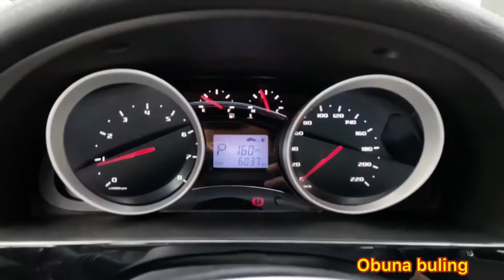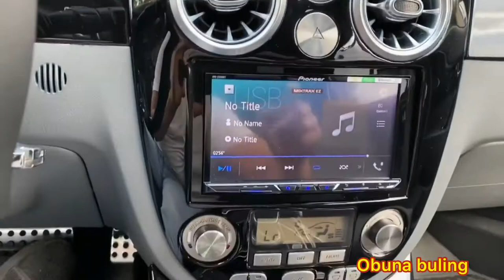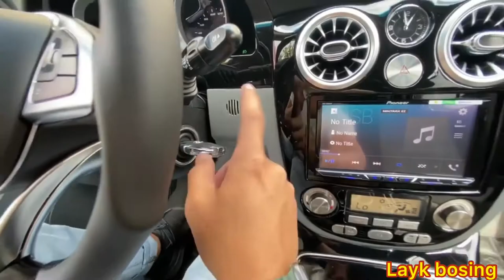Samarqandan kelgan lasettini tuning qilib berdik